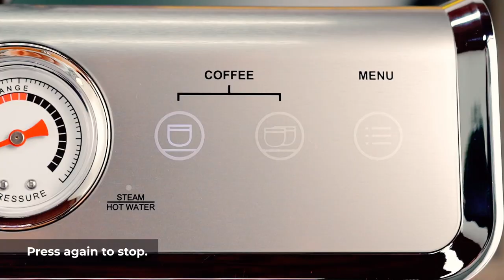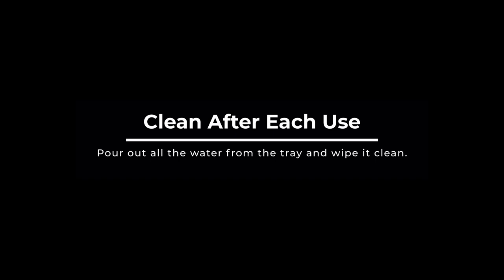Ultima Cosa Espresso Machine Tutorial Video 06 - Simple Cleaning Tips for Perfect Espresso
In this video, we will show you some simple cleaning tips to keep your Ultima Cosa Presto Bollente Espresso Machine with Grinder in top condition. After each use, it's important to clean the grinder, group head, and steam wand to ensure the best possible taste and performance.

We will guide you through the step-by-step process of cleaning your espresso machine, including how to remove and clean the grinder, how to clean the group head, and how to clean the steam wand. With our expert tips and tricks, you'll be able to keep your espresso machine in perfect condition for years to come.